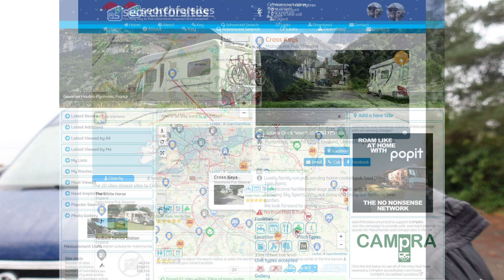OVERNIGHT PARKUP at CROSS KEYS near Pontefract Yorkshire | Free Parking | Great Food | Vlog 618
Whilst driving down the A1 or M1 the Cross Keys Public House at Snydale, Pontefract, Yorkshire is ideal for a an overnight park-up. Serving great value food and a selection of good beers, there is no charge for parking when you eat in the pub. There's often live music too !

00:00 Introduction
00:05 Arriving at the Cross Keys
00:50 What's it Like?
02:35 Close